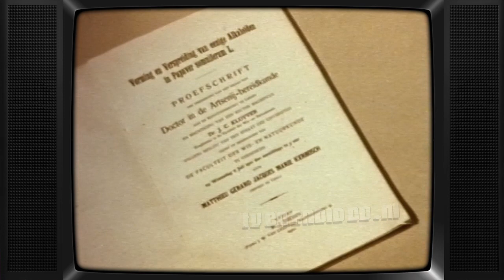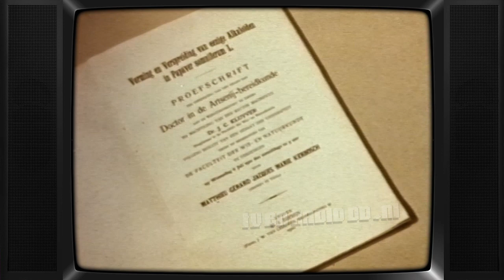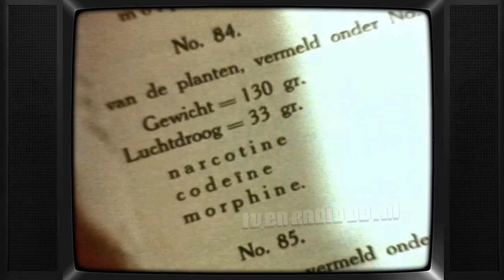TV: NOS - Leader, Petra van Seventer, Shots (10 min) (19831124) | Roeland Kerbosch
Uitgezonden op 24 november 1983 door de NOS.